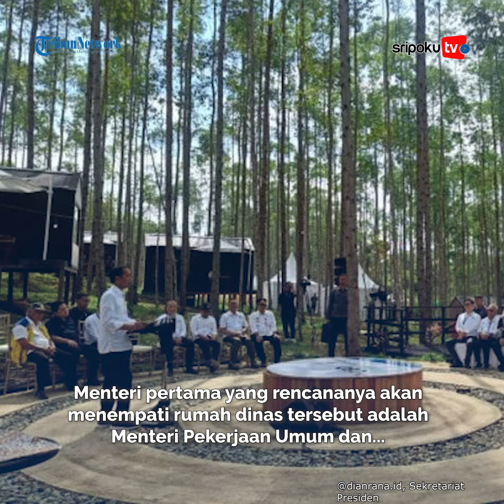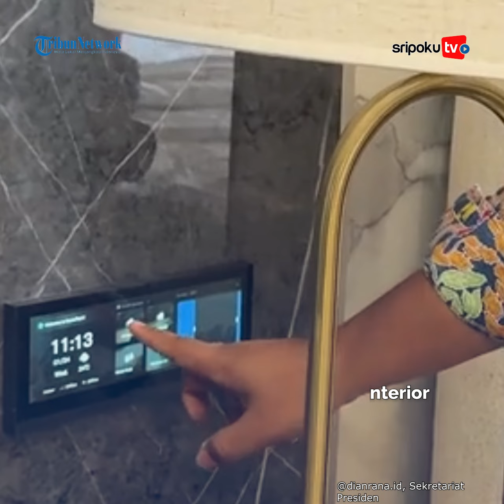Penampakan Rumah Dinas Mewah Para Menteri di IKN, Difasilitasi Interior Smart Home Canggih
Berkonsep mewah dan modern, rumah dinas para menteri tersebut juga dilengkapi dengan fasilitas canggih dan interior terbaru.

Lihat informasi terkini bersama kami, di:

Palembang.tribunnews.com

Sumber Video: TikTok @dianrana.id, Sekretariat Presiden
Editor Video: LSA
Vo: Fhelinda